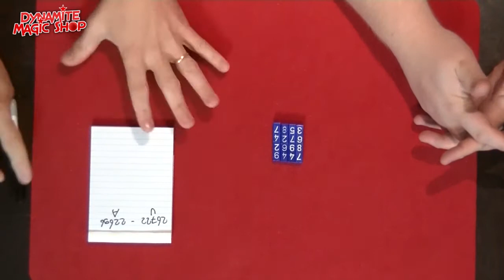Mental Logs Improved